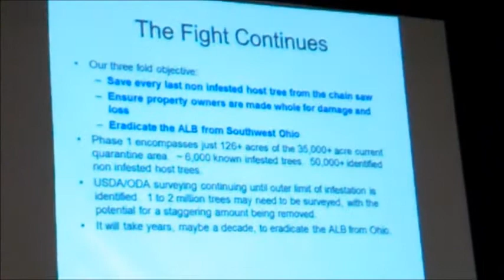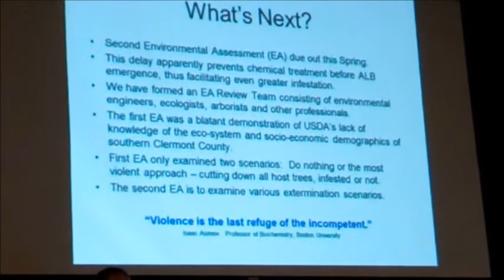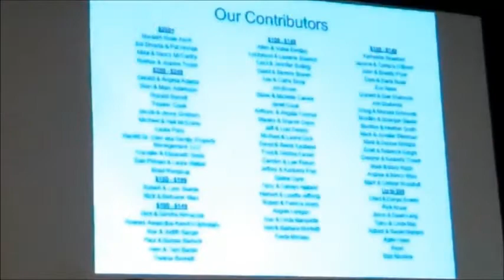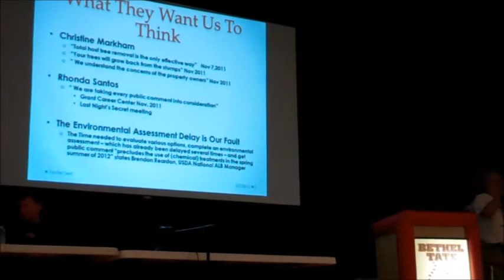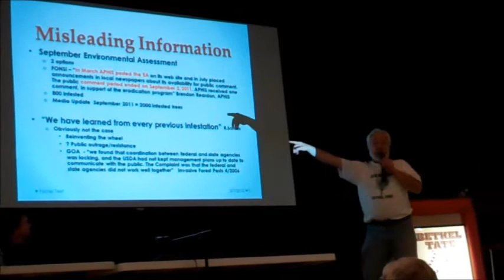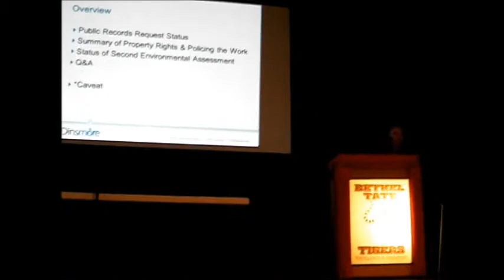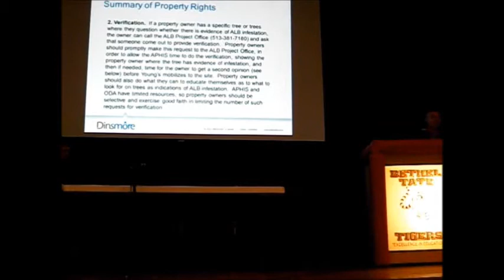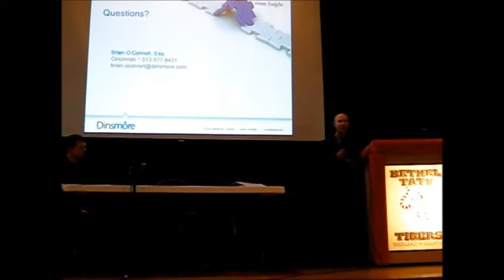Bethel,Ohio Asian Longhorned Beetles Citizens' Cooperative Meeting Feb. 07, 2012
- We are a grassroots advocacy group dedicated to the preservation of our rights and to the preservation of our healthy, non-infested trees. We are interested in achieving a common sense approach to the containment as well as the complete elimination of the Asian Longhorned Beetle from our area using the best science and the least destructive methods available.